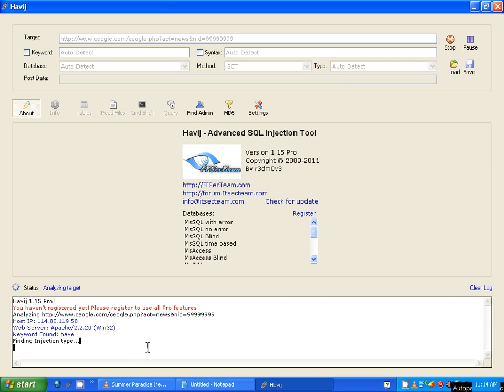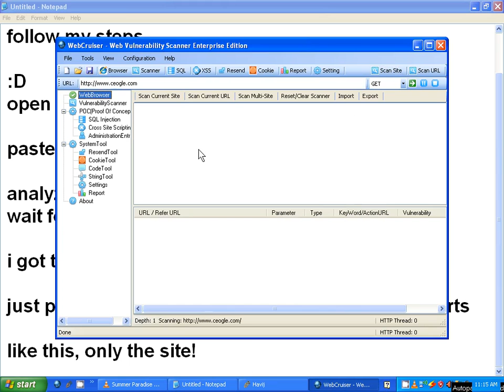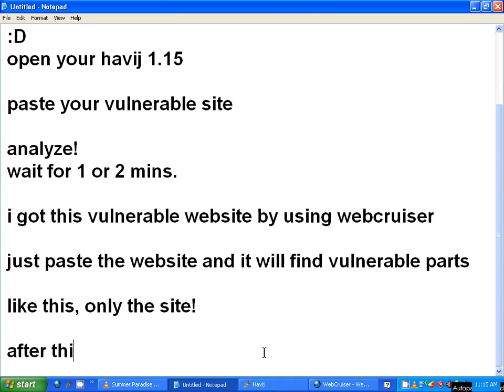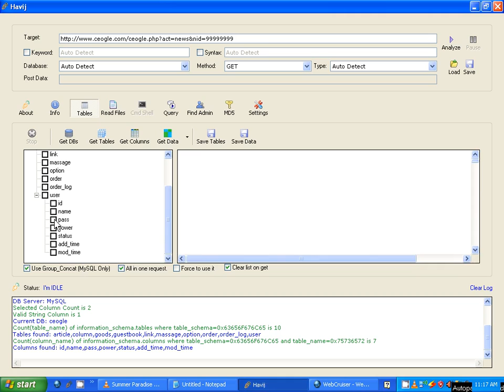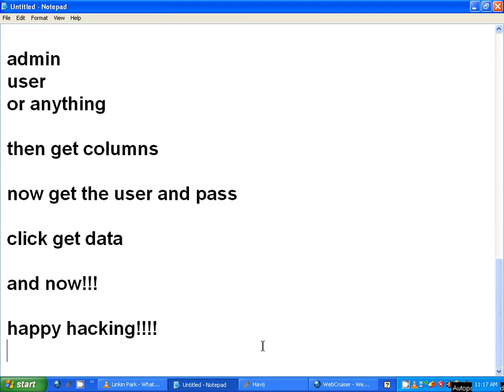How to Hack a website using Havij 1.15 (2013)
Tutorial on hacking a website

Just Google Havij 1.15 and Webcruiser for the download :D